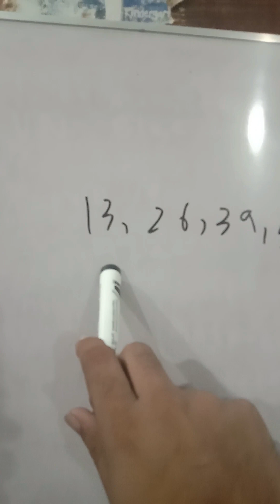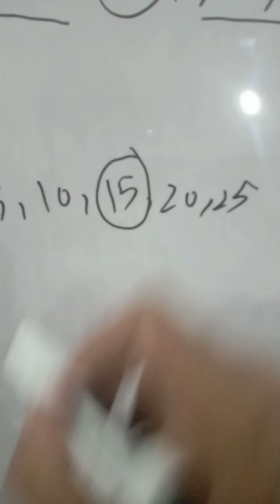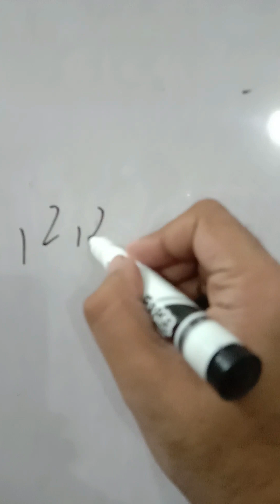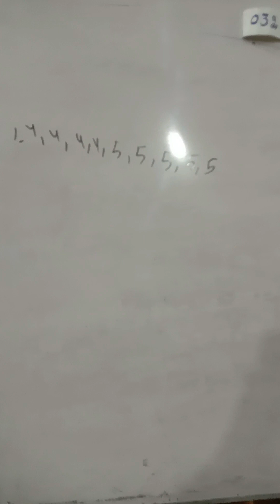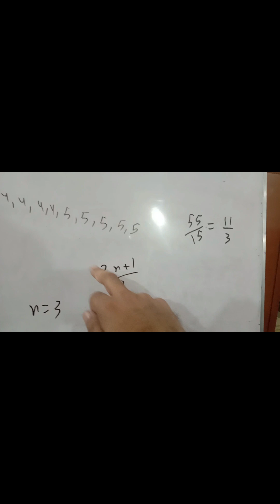average Word Problems Magic tricks for NTS FAST IBA SMIU CSS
0321
2716654
90% plus rate
More than 30 years Experience teacher